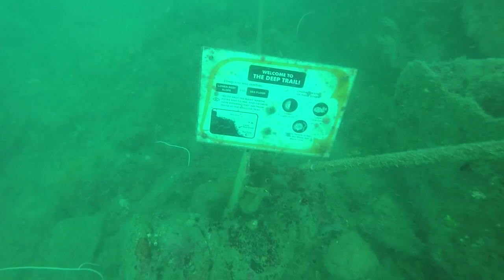Sisters’ Island Marine Park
Divers itching to go for a short day-trip can now take a 20-minute boat ride out to Sisters’ Island Marine Park, where Singapore’s first dive trail opened to the public on Sunday (Nov 8). Home to a variety of marine life such as sea stars, hard and soft corals, and clown fishes, the dive site is located at Pulau Subar Laut, or the Big Sister's Island. Signboards underwater will guide divers around the two 100m loops about 6 metres and 15 metres below the surface.

Dr Karenne Tun, Deputy Director (Coastal and Marine) at National Biodiversity Centre, explains how visibility in local waters is affected by seasons and sediments from the regional environment. And while poor visibility may be daunting to some, divers more comfortable with these conditions can take up the challenge to go on a “treasure hunt” for Singapore’s underwater critters.